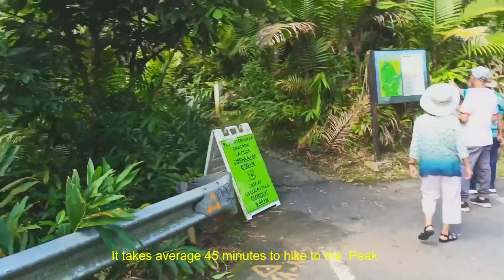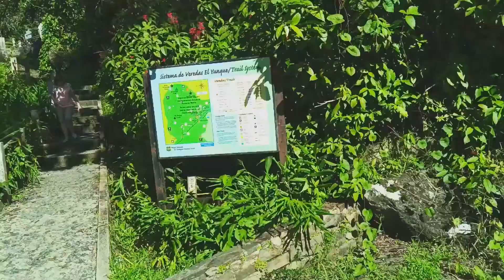Discover Puerto Rico - Road Trip to El Yunke National Rain Forest part 2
Want to know more about Puerto Rico ? Will visit Puerto Rico ? For  decision of  where to go and what to do in Puerto Rico ? Want to know about all the attraction places in Puerto Rico ? My channel may help you a basic idea on where to go or what to do in Puerto Rico